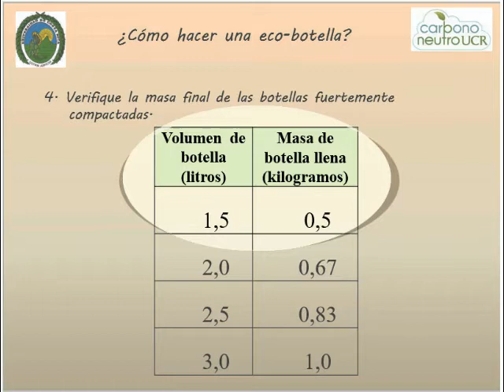La Ecobotella. Porque y como se manufactura.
A diferencia de lo que se viene difundiendo desde un inicio, la razón de manufacturar una Ecobotella en Costa Rica no es la de limpiar el medio ambiente de plástico. Sino la de ayudarnos a controlar nuestro consumo diario de plástico desechable contaminante.
Cuantas menos Ecobotellas tengamos que hacer en nuestra casa, significará que menos plástico desechable contaminante estamos consumiendo.